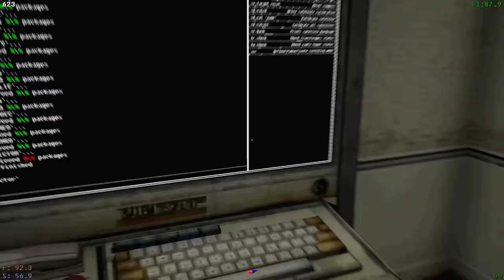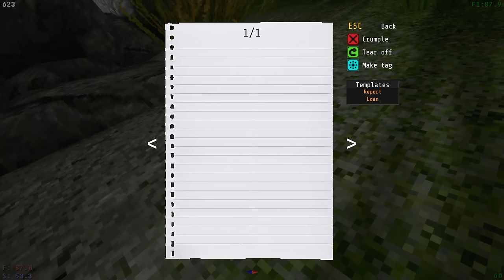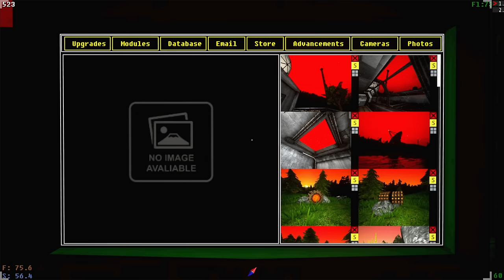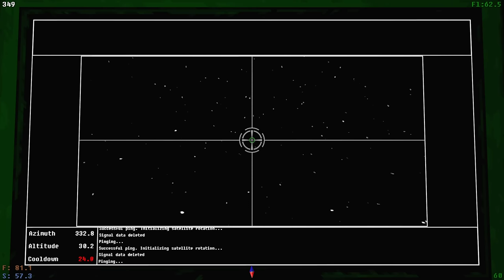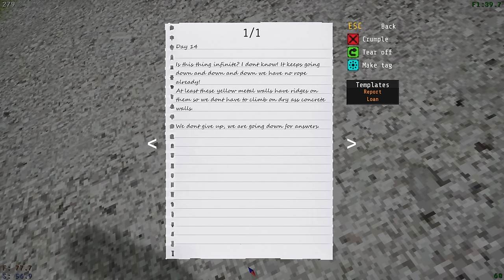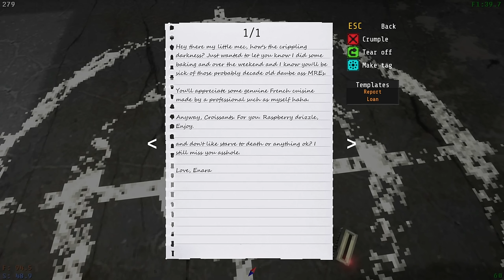Voices of the Void S2 #6 - Bad Omen